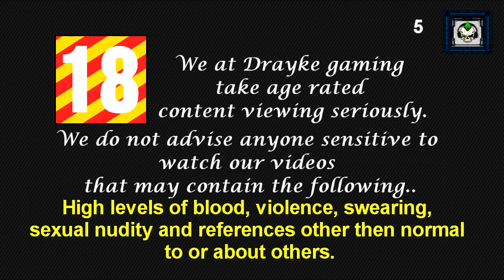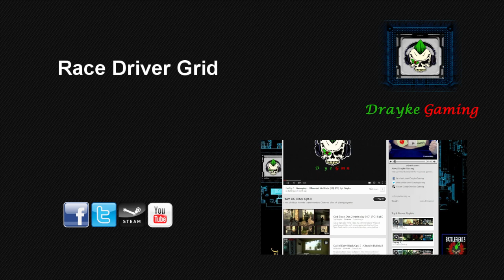Race Driver Grid : Drift GP Toyota + Helmet Cam [HD] Sgt Drayke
Race Driver Grid Drift GP Race. excited for Grid 2.

All content published by Drayke Gaming is created/edited in an opinionated view and created/published content is directly owned/controlled by Drayke Gaming. we do respect the copyright holders of the original content & all rights go to them.

*If any developers / rights holders / content owners has an issue with any of the uploads please get in contact  with us and we will delete it immediately (this includes video content / game / music / images)